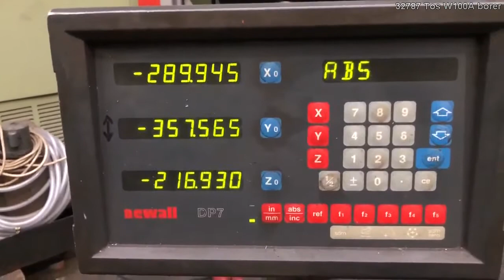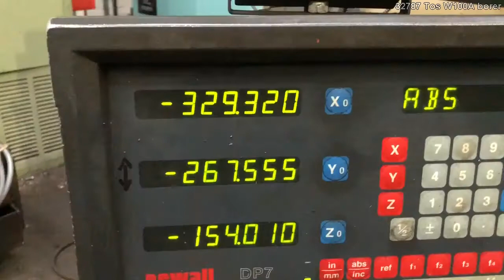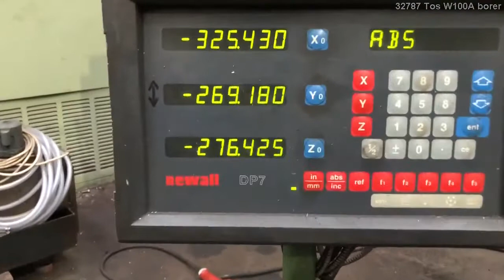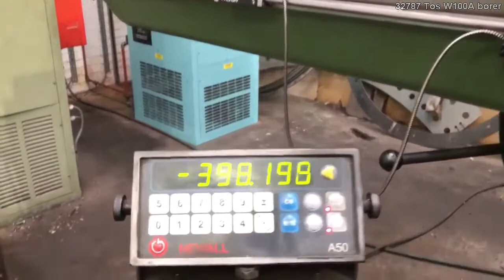Tos Horizontal Boring & Facing Machine. Model W100A.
Machine supplied with Tailstock.  Table 1250 mm x 1250 mm . X  = 1550 mm Y = 1250 mm, Z = 1100 mm, 100 mm spindle.  Please check our website for full specification and availability